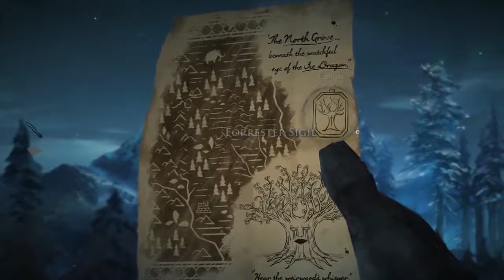DAS LETZTE KAPITEL | GAME OF THRONES #033 Let´s Play Episode 6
Es geht wieder los und wir starten mit Episode 6!

► Wenn es euch gefällt, würde mich ein Kommentar sehr freuen :)
► Game of Thrones
► Action-Adventure von Telltale [2014]

► Kommentiertes Gameplay von Pharaxx [2016]

Infos:

Game of Thrones - A Telltale Games Series is a six part episodic game series set in the world of HBO's groundbreaking TV show.

• Developed by the creators of the award-winning The Walking Dead – A Telltale Games Series, and The Wolf Among Us
• Meet and interact with characters from HBO’s hit TV show
• Visit King’s Landing, The Wall and other familiar locations
• Feel what it is like to play the Game of Thrones, where you win…or you die